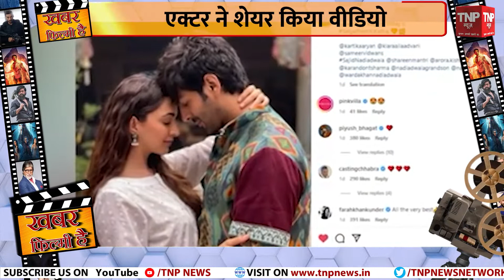Aashiqui 3: 'आशिकी 3' में नजर आने वाले हैं एक्टर कार्तिक आर्यन ।। TNP NEWS ।।